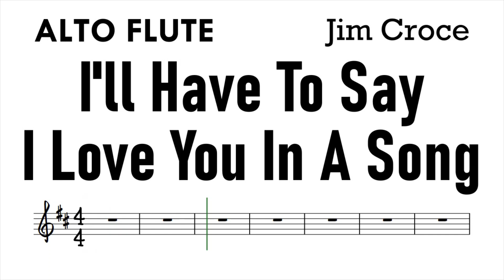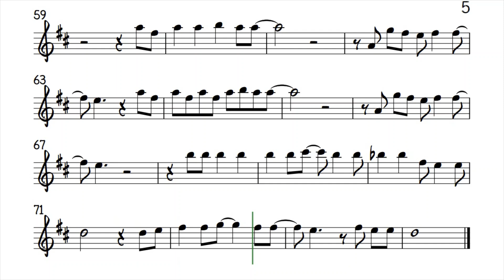I'LL HAVE TO SAY I LOVE YOU IN A SONG ALTO FLUTE Sheet Music Backing Track Play Along Partitura